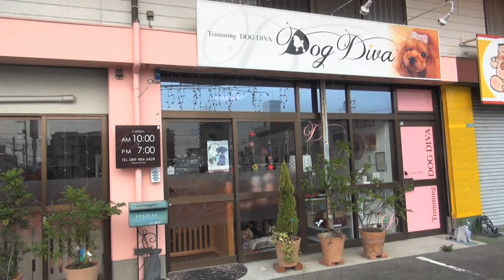うしろ足を失った保護猫ソックスくん、初めての写真モデル挑戦！世界一のカメラマンがどう撮るのか！？「ねこワン2024年4月号」より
うしろ足を失った元保護猫ソックスくん。
飼い主さんとともに写真撮影に挑戦。ペット写真部門世界一に輝いたカメラマン水野謙治さん＆水野祥太郎さんが撮影すると、ソックスくんはどうなるのか！？

撮影場所：松山市土手内（北条駅すぐ近く）
　　　EKINONEKI（エキノネキ）Cafe＆Coworking

水野謙治さん＆水野祥太郎さん（イマジック合同会社）
世界写真コンテストWebサイト↓（一部）